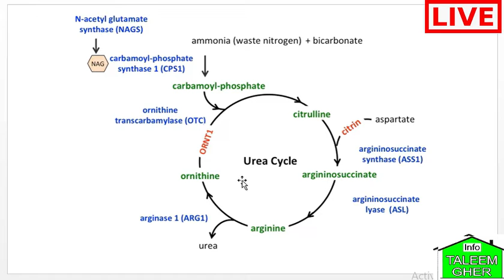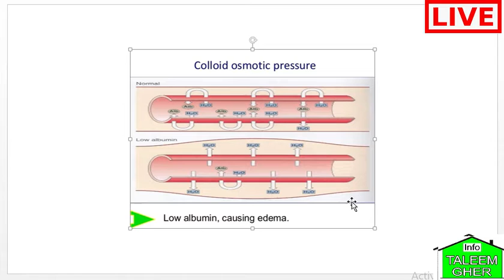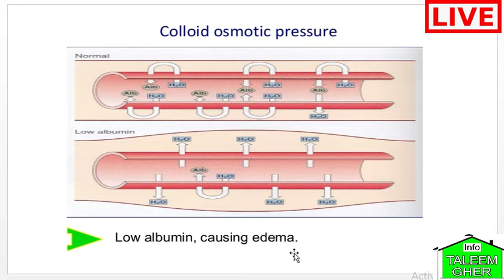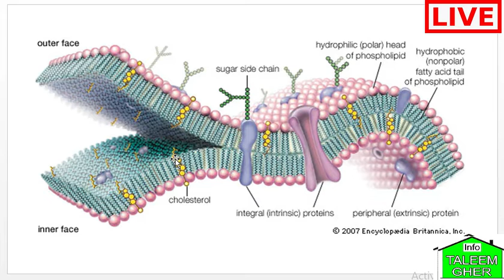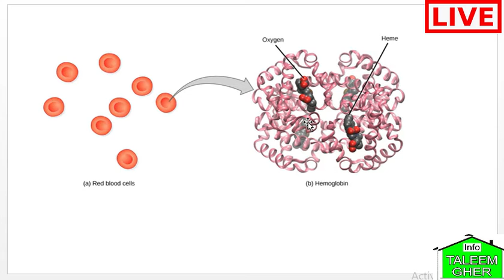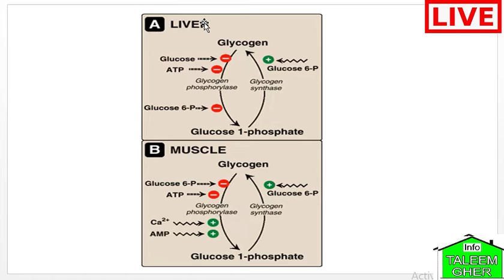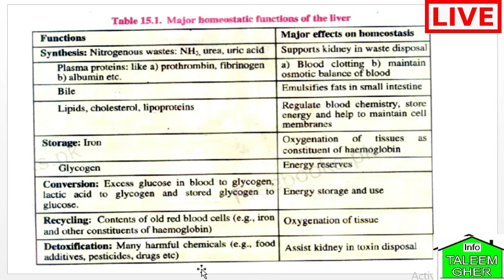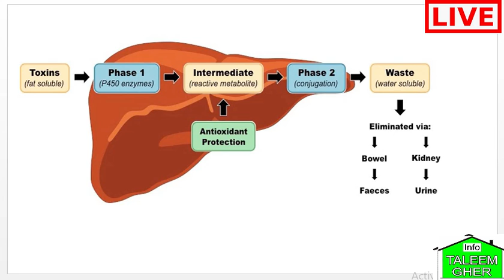Teleschool grade 12 biology chapter 15 lecture 4 | taleem ghar grade 12 biology lecture 4 live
teleschool ptv
teleschool ptv live
 teleschool ptv channel
 teleschool ptv
teleschool pakistan
ptv teleschool
 pakistan teleschool channel live
ptv channel
ptv teleschool channel
 Teleschool Pakistan
 Teleschool live channel
 Teleschool live streaming
Teleschool youtube channel
 Taleem ghar Pakistan
 Taleem ghar live channel
 Taleem ghar live streaming
Taleem ghar youtube channel
 teleschool ptv teleschool